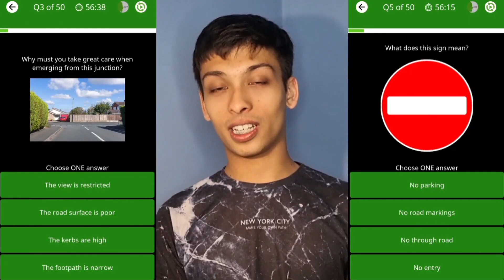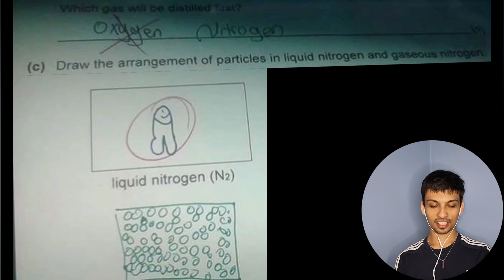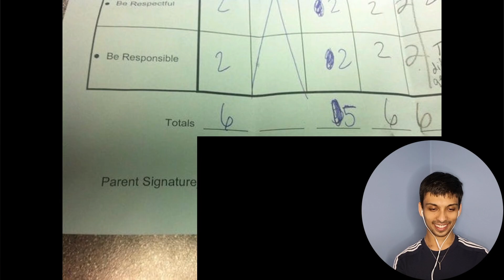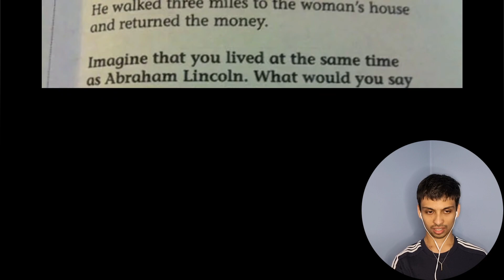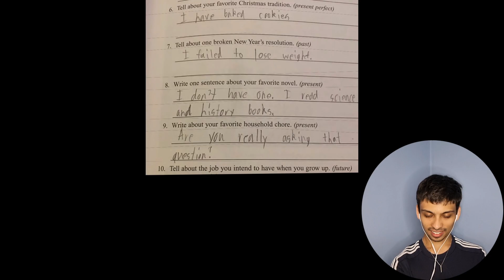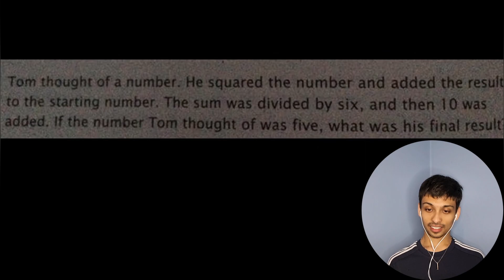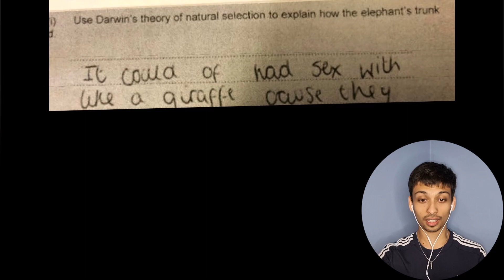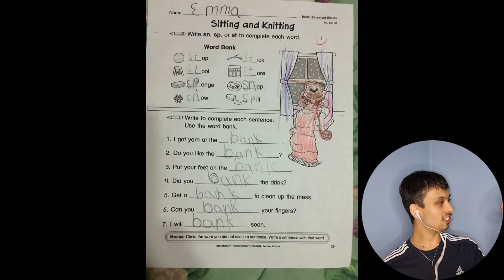Craziest Kid Test Answers - Part 2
Hey everyone

Today is part 2 of the very funny kid test answers! Some extreme moments in this one 😬

New Video On Sundays